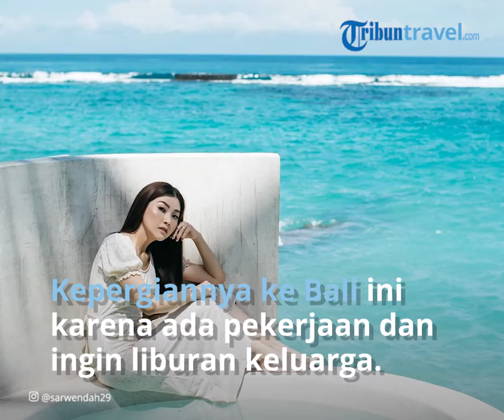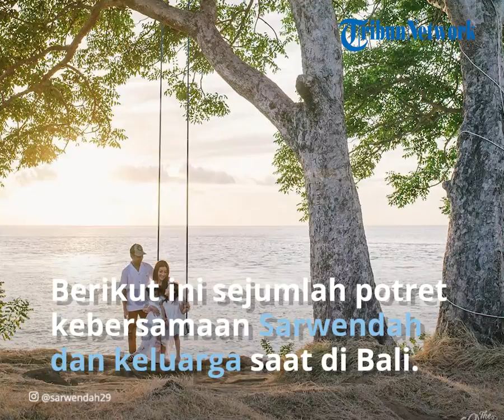Potret Liburan Sarwendah dan Keluarga di Bali, Terbang Naik Pesawat Jet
TRIBUN-VIDEO.COM - Istri Ruben Onsu, Sarwendah diketahui sedang berada di Bali bersama keluarga tercinta.

Kepergiannya ke Bali ini tidak lain karena ada pekerjaan dan ingin liburan bersama keluarganya.

Hal ini diungkapkan Sarwendah melalui akun Instagram pribadinya @sarwendah29, "Ada jadwal kerja yang lumayan panjang ke Bali dan akhirnya sepakat sama ayah buat bawa anak-anak ikut karena bunda gak bs terlalu lama jauh dari mereka."

Untuk membawa serta keluarga tercintanya ini, Sarwendah dan Ruben Onsu bahkan telah menyiapkan pesawat jet pribadi.

Pesawat yang digunakan adalah type Jet Cessna Citation Latitude N990Ns dari Juragan99.

Tak hanya menyiapkan pesawat jet, Sarwendah juga mengunggah potret kebersamaannya bersama ketiga anaknya dan keluarga tercinta.

Dilansir dari akun Instagram @sarwendah29, Sabtu (8/5/2021), berikut sejumlah potret kebersamaan Sarwendah dan keluarga saat berada di Bali.

1. Kompak Bersama Keluarga Tercinta

Berada di dalam pesawat jet, tampak Sarwendah, Betrand Peto, Thalia, Thania dan beberapa anggota keluarganya terlihat bahagia dan kompak berpose di depan kamera.

Tak hanya berfoto di dalam pesawat jet, di slide kedua, terlihat Sarwendah bersama keluarga tercintanya juga menyempatkan diri untuk berfoto dengan latar belakang jet yang mereka naiki.

2. Tampil Cantik dengan Dress Putih

Istri dari Ruben Onsu ini memang selalu terlihat cantik dan awet muda.

Dalam unggahannya di akun Instagram pribadinya, Sarwendah tampak begitu cantik dalam balutan dress berwarna putih.

Ia terlihat berpose di pinggir kolam dengan latar belakang pantai.

3. Kompak Pose Bareng Onyo

Betrand Peto atau yang kerap disapa Onyo ini juga terlihat berpose dengan ibunda tercinta, Sarwendah.

Keduanya tampil kompak dengan busana berwarna putih.

"Ekspektasi X Realita (emotikon ketawa)," tulis Sarwendah dalam keterangan fotonya.

Terlihat dalam slide pertama, keduanya memang berfoto bersama dengan pose yang tampak serius berlatar belakang pantai berwarna biru.

Namun, di slide kedua, terlihat Sarwendah yang tertawa seolah belum siap untuk difoto, sementara Onyo sudah berpose gagah dengan wajah berpaling dari kamera.

4. Pose Hangat Bareng Onyo, Thalia dan Thania

Sesuai dengan keinginan Sarwendah yang tidak mau jauh dari ketiga anaknya.

Selama berada di Bali, Sarwendah juga menyempatkan diri untuk mengabadikan momen kebersamaan bersama tiga anaknya.

Dalam unggahannya tersebut terlihat, mereka berempat berpose bersama di sebuah ayunan dengan busana yang senada.

Artikel ini telah tayang di TribunTravel.com dengan judul Liburan Artis - Potret Liburan Sarwendah dan Keluarga di Bali, Terbang Naik Pesawat Jet,